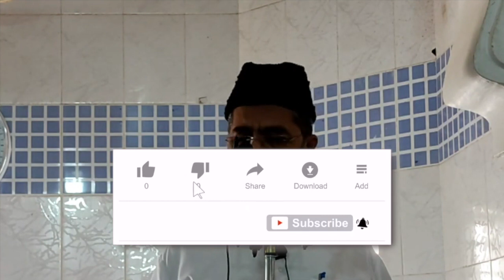Allah ne farishte ko bheja | Shaikh Abdul Wahab Abdul Azeez Jamai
This video clips is extracted from Juma'uh khutba _ Shukr Guzaari ke Fawaid by  Shaikh Abdul Wahab Abdul Azeez Jamai